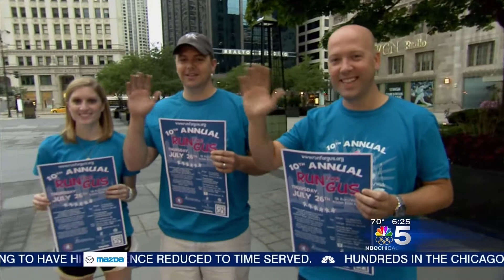NBC5 Chicago (WMAQHD) Shout Out for the 10th Annual Run For Gus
Were you on TV?